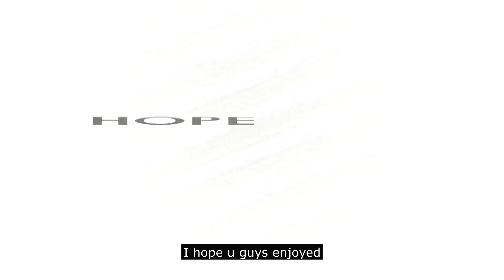Spring time in the betuwe